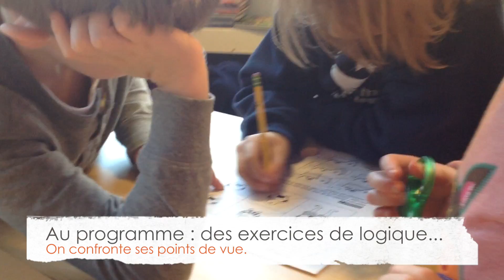rallye math 2014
Cette vidéo traite de rallye math 2014